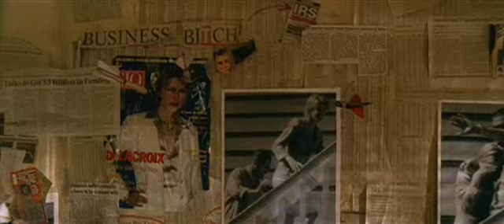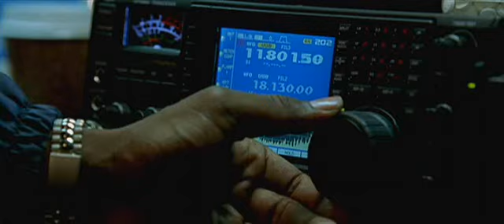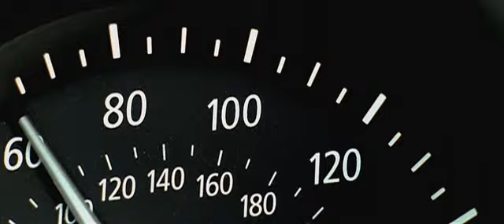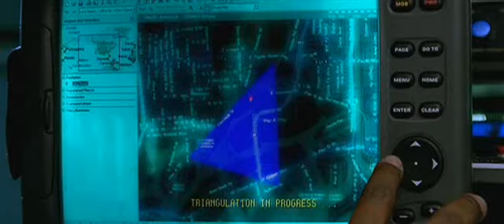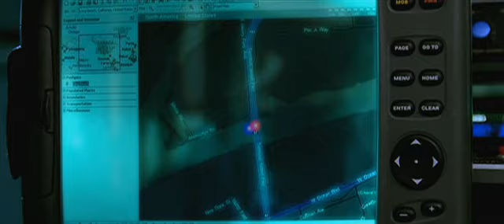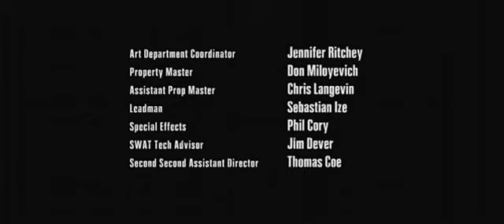BMW Films - Hostage (Season 2 - Ep 1)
This was one from a series of films that were from BMW a number of years ago featuring Clive Owen as the driver.